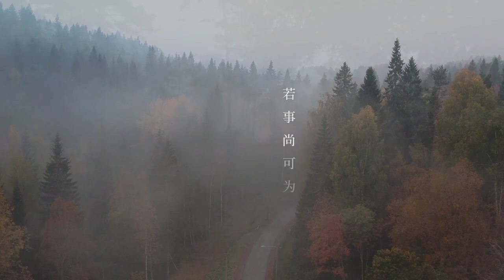LIULI Guanyin, Special Set, Accompanied By Ease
With sincerity and reverence, LIULI has created a perfect gift set that encourages mindfulness, tranquility, and self-awareness, offering a unique experience of Eastern Incense and Guanyin, a spiritual journey that leads to ultimate calmness.

For more information about our art pieces, please visit our or visit our LIULI Art Gallery @ Paragon for an on-site appreciation.